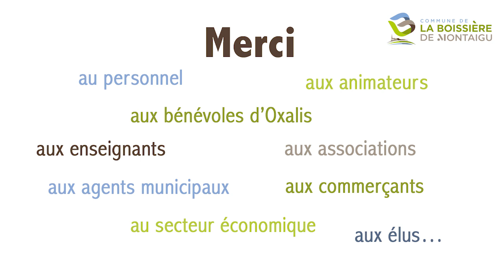La Boissière de Montaigu - Voeux du Maire 2021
Monsieur le Maire et l'équipe municipale vous adressent leurs meilleurs voeux pour cette année 2021.